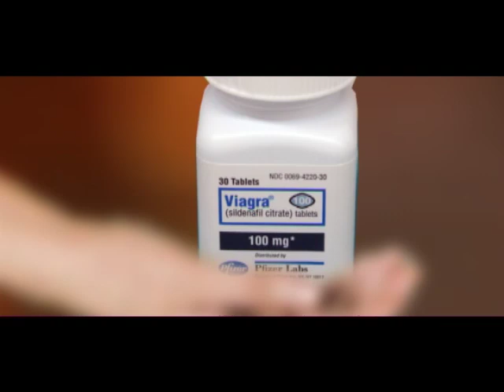DJ KRMAK - Lamborghini OFFICIAL VIDEO